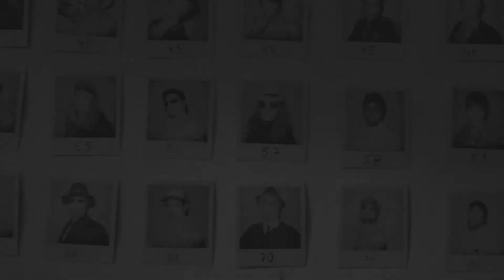Illegale Farben - Frankie (Teaser)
Am 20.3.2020 erscheint die neue Single "Frankie" von Illegale Farben.

Produziert von Bear Machine (Björn Sonnenberg, Nicolas Epe, Luis Müller-Wallraff) und Illegale Farben. Aufnahme im Bear Cave Studio Köln am 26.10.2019, Mix von Nicolas Epe, Mastering von Chris Mock. Text, Musik und Artwork von Illegale Farben. Cover Foto: Chris Mock

Mit “Frankie” begeben sich Illegale Farben thematisch auf eine Reise in eine nicht genauer bestimmte Realität. Weg von der “Ich”-Perspektive, rein in die Erzählung. Dort geht es um Identifikation, Rollenbilder, Selbstbild und darum, nicht dazu zu gehören, nicht eindeutig zu sein. Wer ist dieser Frankie und warum ist er das was er ist? Oder sie?
Am Ende ist die Grundfrage nach Zugehörigkeit zu (Sub-)Kulturen oder Geschlechtern zeitlos gültig, auf der Straße oder spät Nachts im Tanzpalast. Gleichzeitig wird der Wind für alles, was außer der Norm und Andersartig ist, wieder härter und da gilt es, Solidarität zu zeigen und gegenzusteuern.

Wie “Frankie” selber, machen es sich Illegale Farben zwischen allen Stühlen erst richtig gemütlich und hängen vielleicht noch ein Bild auf. Dabei ist “Frankie” aber auch unwiderstehlich poppig geraten - mit dem Mut zum Ausschweifenden - und stellt ganz kess die Frage: Ist das noch (Post-)Punk?

Das dazugehörigen Video ist rein Remix aus dem 2009 veröffentlichten Kurzfilm “Leerfahrt” von Matis Burkhardt und Dominik Bohn, dessen thematische Parallelen und das Spiel mit Identitäten die Inspiration für die visuelle Ebene waren.